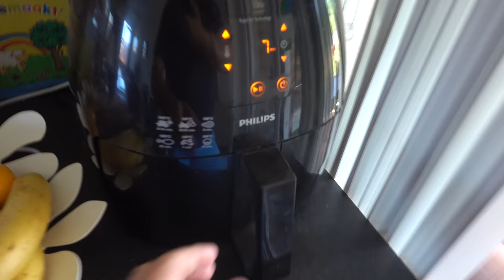10 JAAR JONGER MAKE-OVER VOOR MAMA 😱 | Bellinga Vlog #1727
Rolderdiep 18
8032 TM Zwolle
The Netherlands

4 juni 2016 heeft ons kanaal een naamsverandering gehad van " SlankEnFitTV"  naar " DE BELLINGA'S"